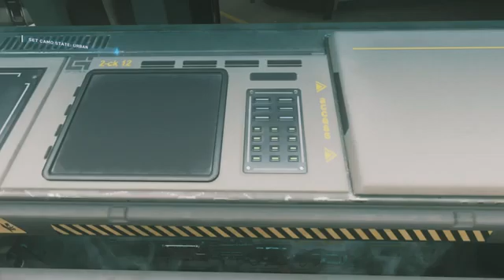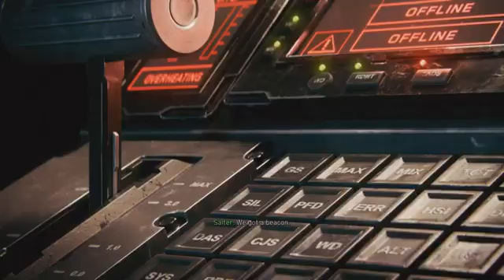COD:Infinite Warfare Part 4